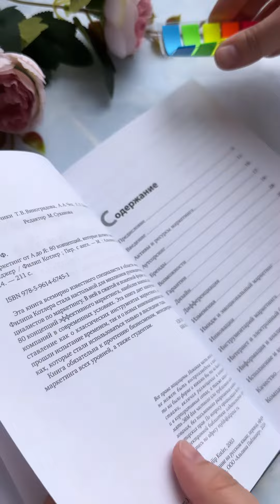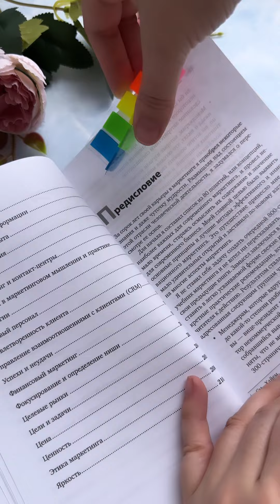Книжный АСМР_распаковка